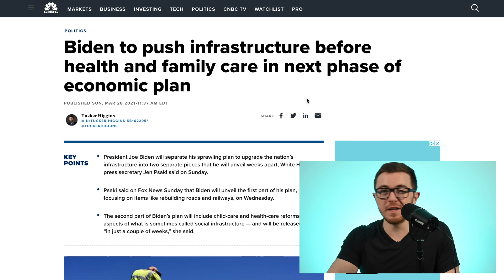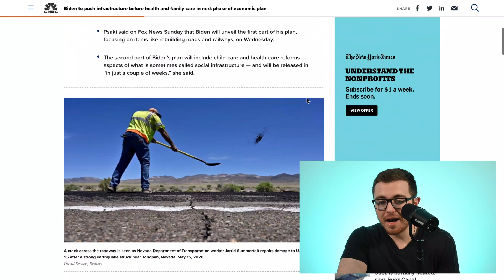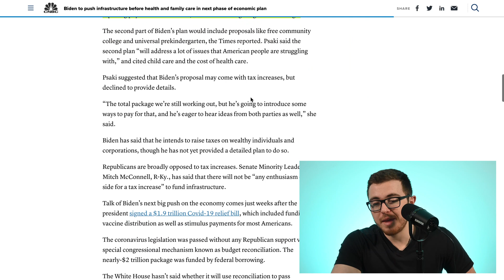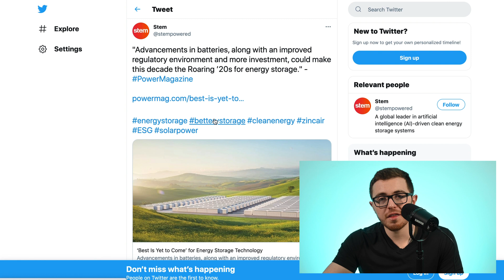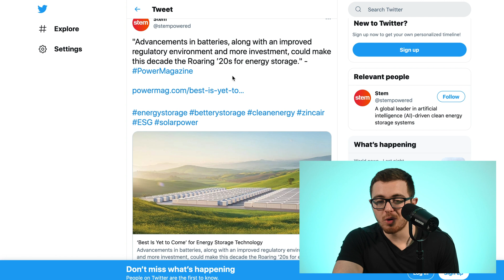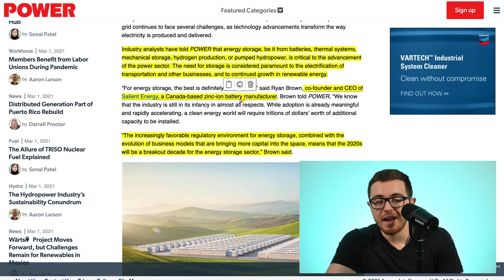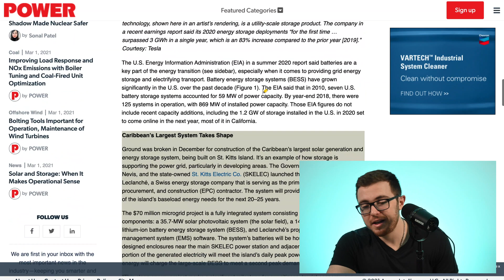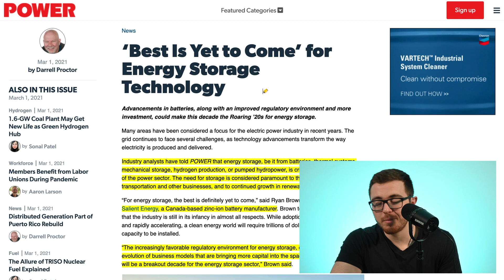STPK + STEM STOCK UPDATE 🚀 (urgent)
In todays video I talk about star peak energy (STPK) and Stem inc.

STPK is a SPAC which is merging with STEM Inc. in early 2021 and the new symbol will be STEM. The electrical grid is evolving as more renewable energy such as wind and solar are implemented. To stabilize the grid, more battery storage will be needed as production of wind and solar increases. STEM delivers and operates smart battery storage solutions for commercial customers, independent power producers and power utilities. STEM has built the Athena platform, which is a smart solution based on Artificial Intelligence and Machine Learning, which can reduce energy costs, carbon emissions and provide greater reliability for the grid.

The U.S. Energy Information Administration just released their Annual Energy Outlook for 2021, which forecasts out to 2050. The EIA is projecting that by 2050 the energy consumption of renewables will more than double and renewables will account for 42% of electricity generation. Many Fortune 500 companies, including Walmart (WMT) and Amazon (AMZN) have pledged to operate on 100% renewable energy and reduce their footprint to net zero carbon. STEM currently has partnerships with large-scale utilities which include Dominion Energy (D) and Duke Energy (DUK) and many of the largest companies in the U.S., including WMT, AMZN and Apple (AAPL).

STEM sees the storage market as a 25x growth opportunity as the total addressable market will reach $1.2 trillion. STEM is projecting that its $33 million in revenue for 2020 will increase by 345.45% to $147 million in 2021 and over the next five years by 2,760.61% to $944 million. Between the future energy trends, corporate pledges, an evolving energy grid and future infrastructure spending in green energy projects, I think the future is very bright for STPK, which will trade under the symbol STEM once the merger is complete.

Once the merger is complete, the combined company will have three business segments, which include Hardware & Network Integration, Software, and Market Participation. Hardware & Network Integration will provide customers a turnkey solution for energy storage and provide STEM with 10-30% gross margins. The Software segment is a recurring SaaS model with a 100% attach rate secured by 10-20-year contracts. Software provides monthly recurring revenue and cash flow to STEM with an 80% gross margin.

There are also additional applications which a customer can add to their software environment at an additional cost providing an opportunity for additional revenue for STEM. The third segment is Market Participation, where STEM stores excess generation to avoid solar clipping. As STEM increases their customer portfolio, the chances for market participation increase. STEM indicates there is an 80% gross margin in their Market Participation segment and it will grow slowly over time.